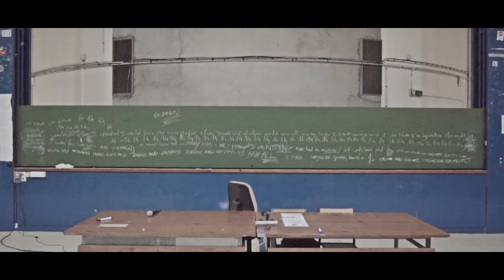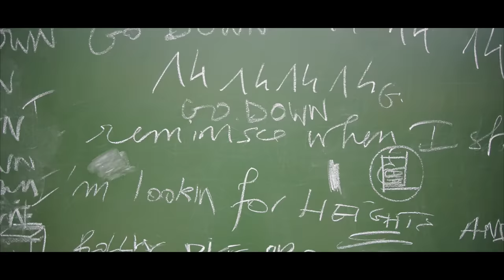MB14 - Go Down (Beatbox)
(LYRICS)

"There's a redemptive power that makin' a choice has.
Make a choice, all right ?
You just decide. What it's gonna be, who you're gonna be, how you're gonna do it, just decide.
And then from that point, the universe is gonna get out your way.
I don't wanna be an icon, I wanna be an idea.
I wanna represent possibilities. I wanna represent the idea that you REALLY can make what you want.
One of my favorite books is "The Alchemist", Paulo Coelho.
I believe that I can create whatever I wanna create, if I can put my head on it right, study it, learn the patterns.
I feel very strongly that we are who we choose to be." Will Smith

(VERSE 1)
I reminisce, when I started I would have my own parties
A few sounds and vibrations would come all over my body
I'd do it cause I loved it, she thinks I'm hyperactive
She might be right, yes, I'm lookin' for heights and mountains
So many hours and so many days where I thought I was nothing
and had to meditate
Self-confidence and fear still can make you hesitate
but it's like, rollin' dice or playing heads and tails
Radios and contacts,
Ratios and contracts,
Baby all is only made so we be growin' more cash
Videos and formats
Medias and broadcasts
Can I trade the value of my heart just for gold stacks ?
Of course I want it too, I won't spit in the plate
But it takes more that one song to further this debate
Melodies and pages,
Murderin' them stages
How can you decide for what I've been doin' for ages ?

(PRE-CHORUS x 2)
Y'all won't have my soul,
Y'all won't set that goal,
Should I end up broke,
Y'all won't take that coat !

(CHORUS)
Yeah I've had a couple moments
Where I was like runnin' out of force but
I will never Go down (Go down)
Go down (Go down)

Yeah I've had a couple songs but
I'm workin' on it and I will put them in the record
It's about to  Go down (Go down)
Go down

(BRIDGE)
She told me "you should never let no one tell you what's good.
Standin' up for your beliefs is what it's like to be adult.
Now that you're a grown man, you need to know what you want.
You gotta raise that voice and make a choice yourself"

Go down

It's about to Go down,
Go down,
Go down,
Go down.

Je suis très heureux de vous partager enfin le premier extrait de mon EP "AMBITUS", disponible le 16 NOVEMBRE !

Tous les sons que vous pouvez entendre sur cette vidéo viennent de ma bouche.

Réalisé par/Directed by IVORYCONCEPT x MB14
Vidéo : IVORYCONCEPT
Montage/Editing : IVORYCONCEPT x MB14
Etalonnage/coloring : IVORYCONCEPT
Makeup : @bowie.charly
Caméra : SONY A6300
Objectif : SAMYANG Lens 12 mm F2.0
SIGMA Lens 19mm F2.8
Tripod MANFROTO

"Go Down" écrit/composé/réalisé par MB14
Enregistrement/mix/mastering : Clément Maurice (LittleBigRecords)

Remerciements à IVORYCONCEPT, David, Sofiane, Rafko, Charly, Kévin, le Centre Culturel Léo Lagrange

This is the first music video of my EP called AMBITUS, to be released on November 16th.

All the sounds you can hear in this video come from my mouth.

"Go Down" written/composed/directed par MB14
Recording/mixing/mastering : Clément Maurice (LittleBigRecords)